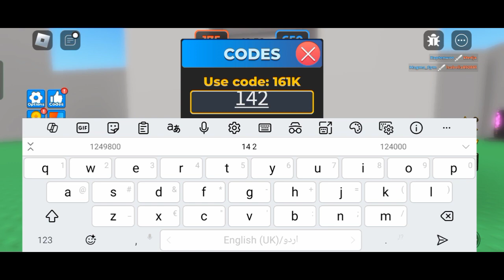💝💝UNDERGROUND WAR 2.0 CODES ROBLOX GAME 2024! UNDERGROUND WAR 2.0 GAME LATEST UPDATE💝💝